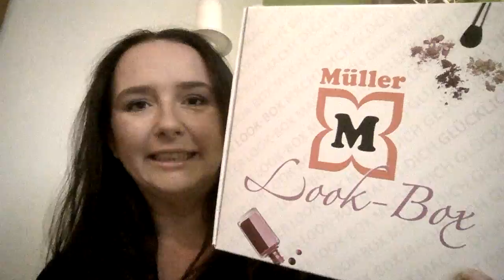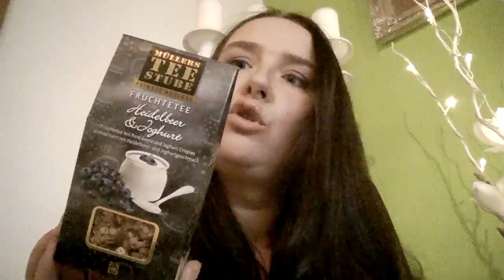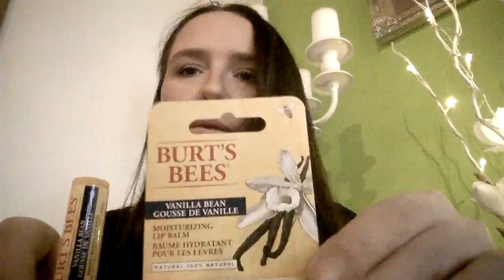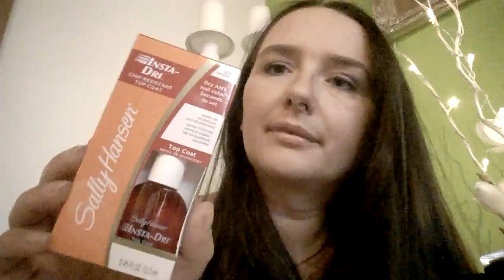Müller Look-Box Christmas Edition 2016